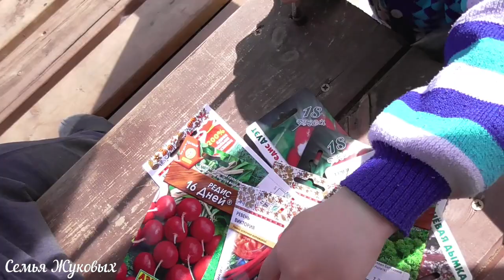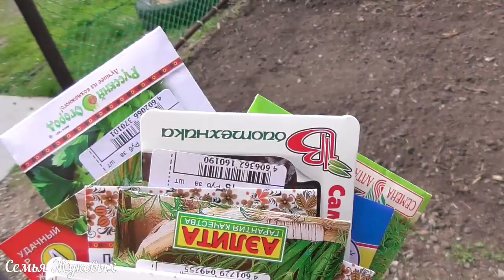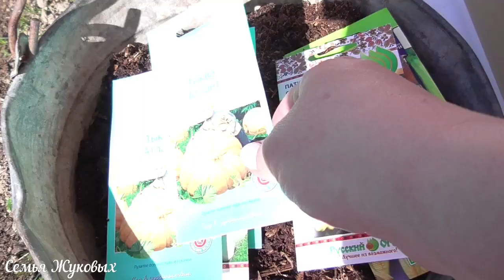Садим огород/Купили емкость под воду/Саша навозил перегной/Семья Жуковых 24.05.2018